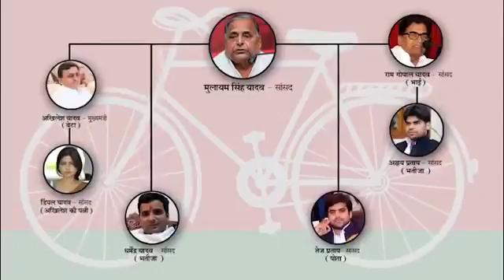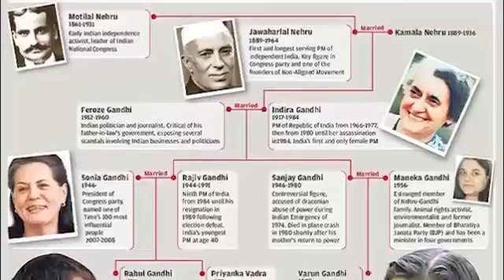Ajay art 9837184148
Video from ajaykumar mrt2